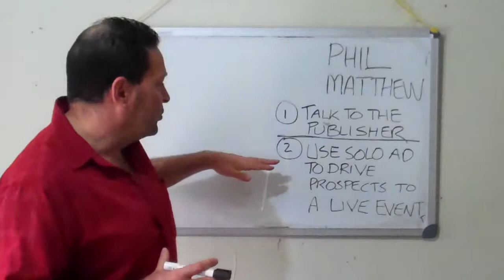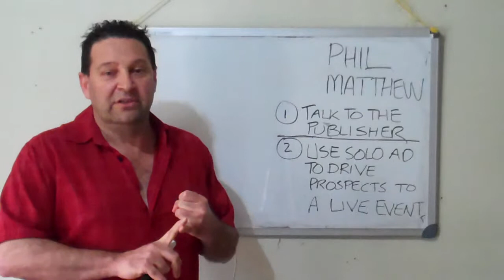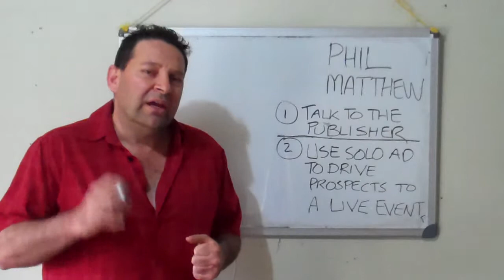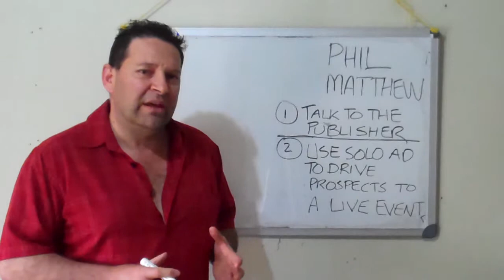*Daegan Smith* "Gold Keys To Creating Cash From Solo Ads"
CLICK HERE for The Solution To Having Your Own Profitable Online Business That Funds The Perfect Lifestyle and Receive over 60 speed Online Marketing Training & Education Videos. FREE for a short time only (Valued at $600)

If you would like to have a chat about business or have any questions
you can talk to us on Skype below

Phil's Skype name: phillip.matthew
Tom's Skype name: tom_matthew1

For more good resources:

“How Daegan's Throwaway Comment Catapulted Me Six Figures…” Harkon Ajala · Covert Marketing Lesson – The “F#CK! (my bad…)” Email Subject Line.

Daegan Smith is on Facebook. Join Facebook to connect with Daegan Smith and others you may know.
Facebook gives people the power to share and makes ...

Recent; 2014; 2013; 2012; 2011; 2010; Born. Daegan Smith is on Facebook.
To connect with Daegan Smith, sign up for Facebook today. Sign UpLog In.

This is live footage direct from our first live Maximum Leverage LIVE! event.
In these two free sessions you'll learn how to acquire the "Maximum Leverage" ...
Sometimes I get sad, but then I look at this and remember ...

Daegan Smith
Dec 18, 2014 - Sometimes I get sad, but then I look at this
and remember who I really am, and I'm back baby! I'm back!

1862 tweets • 138 photos/videos • 8370 followers.
""I've Never Had Anyone Do this For Me Before..." David Weightman Consultation Feedback: ...